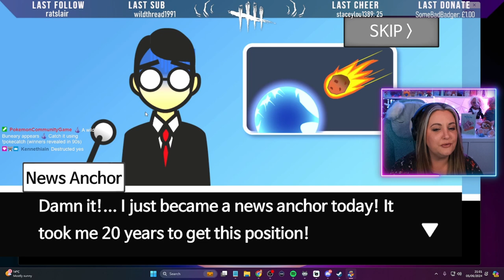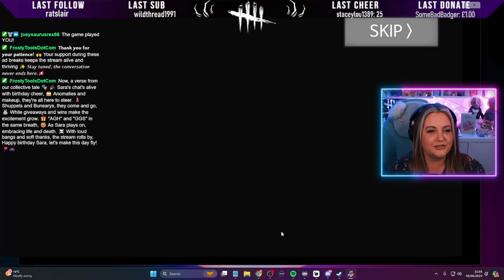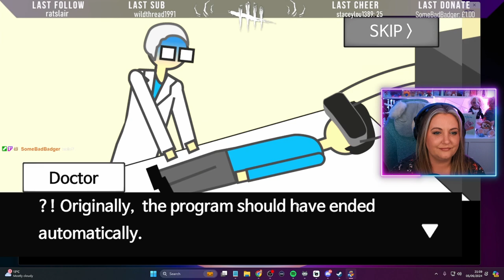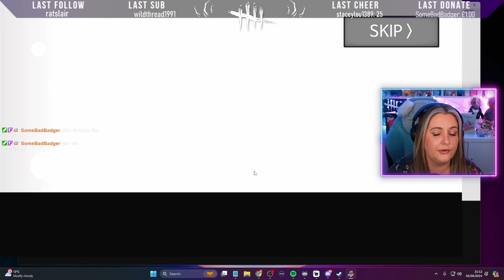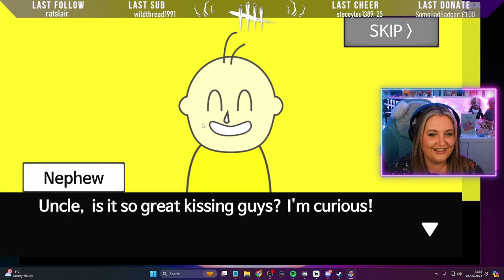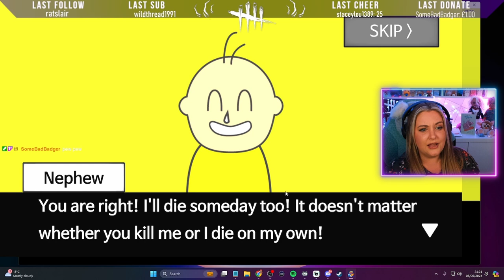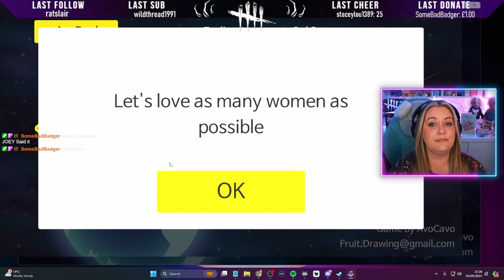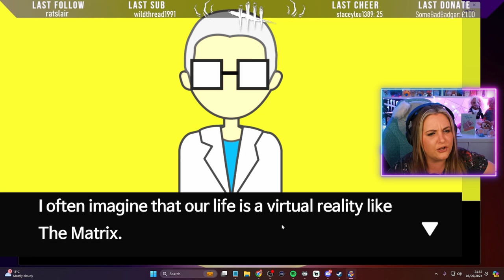Meteor in 60 Seconds! - Full game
We got all the endings and completed the game - A great fun little game to play on stream for sure, id rate it a 8/10 personally!